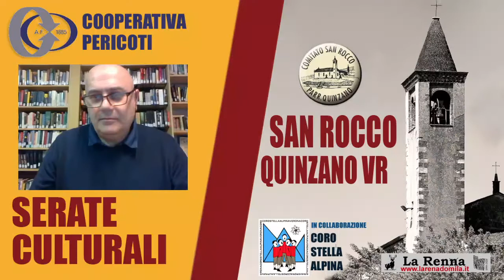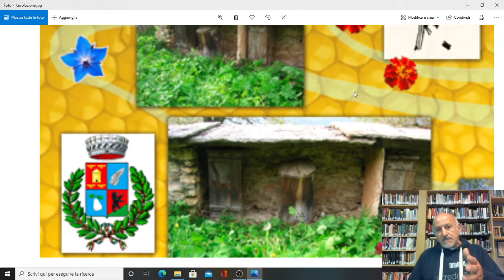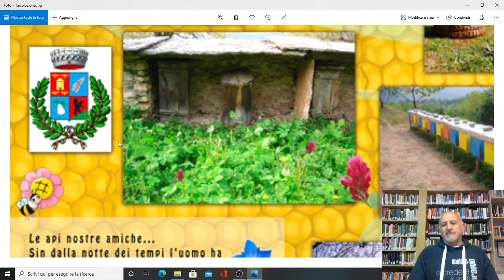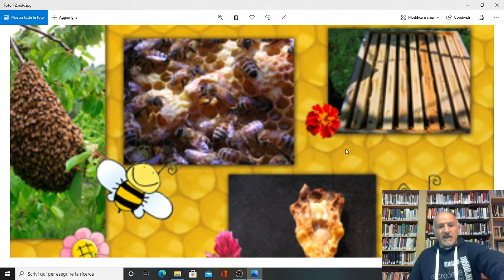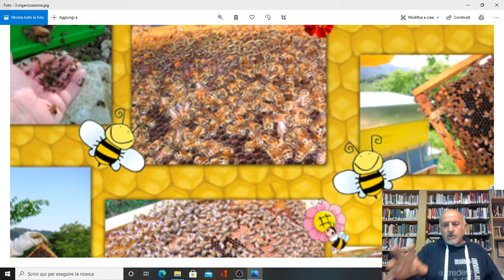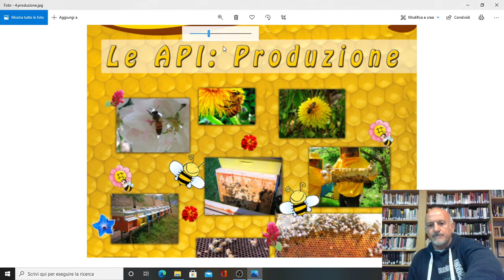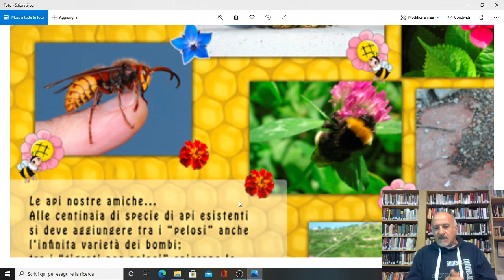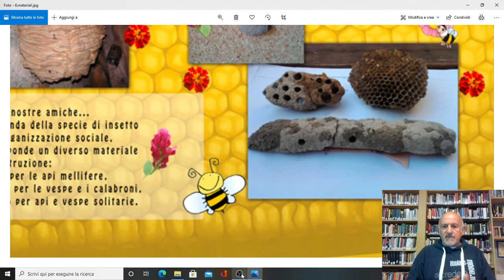2021 04 23_API E TIGRATI PELOSI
Leonardo Ceradini: API E TIGRATI PELOSI